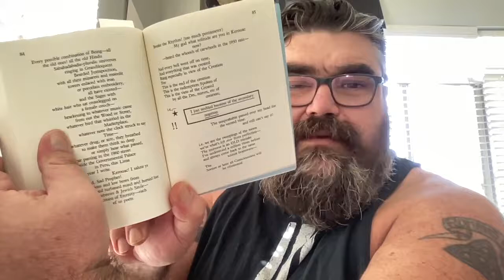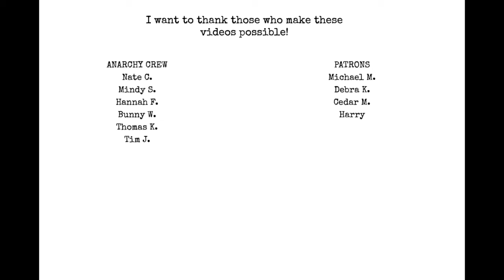Reality Sandwiches review and observations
Chat with me on Voxer:
paperbackjunky